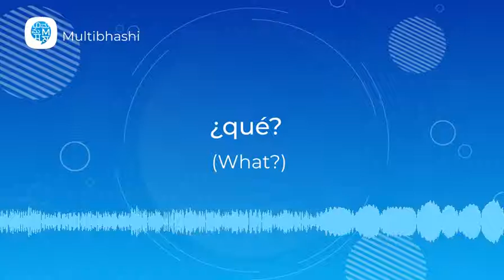How to pronounce 'Asking questions' (¿qué? ) in Spanish? | Spanish Pronunciation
"Hello all!
Our Spanish word of the day is 'Asking questions'
It means '¿qué? '